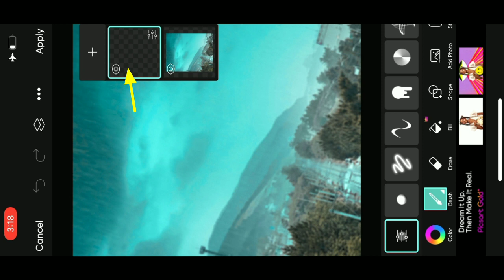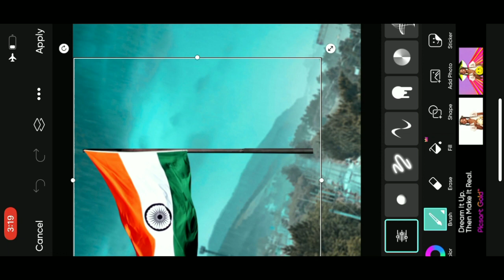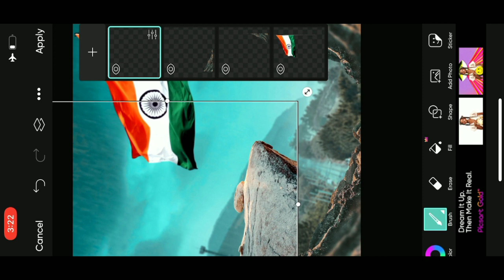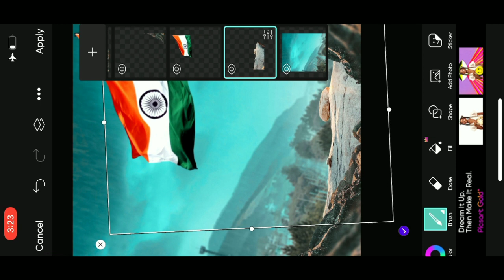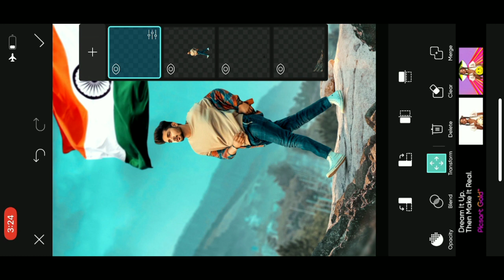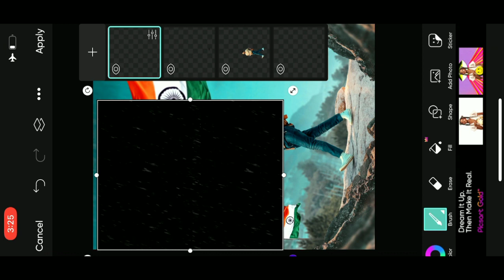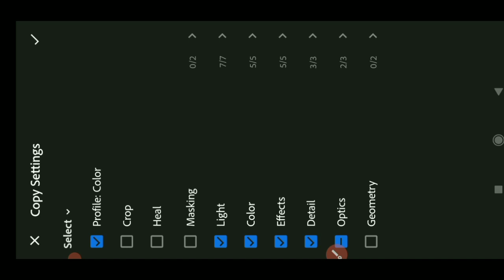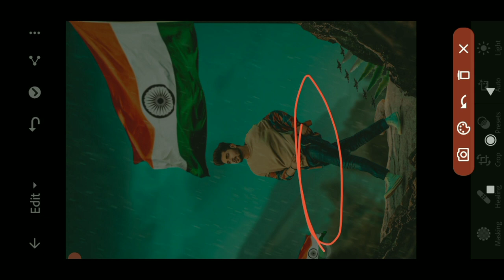15 August Photo Editing PicsArt | Happy Independence Day Photo Editing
__Your question:-
15 August Photo Editing PicsArt || Happy Independence Day Photo Editing || PicsArt 15 Photo editing ||